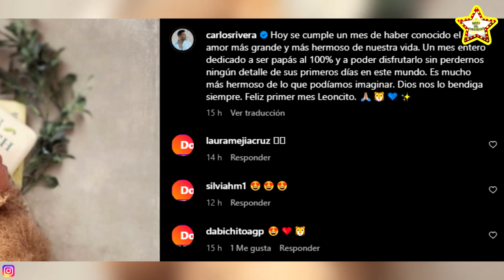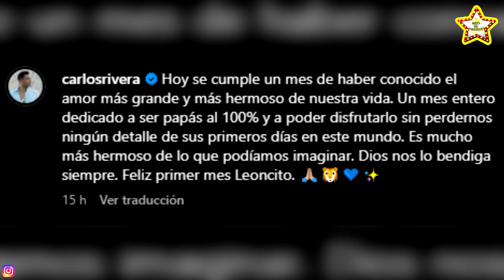La Canción Que Le Compuso Carlos Rivera A Su Bebe